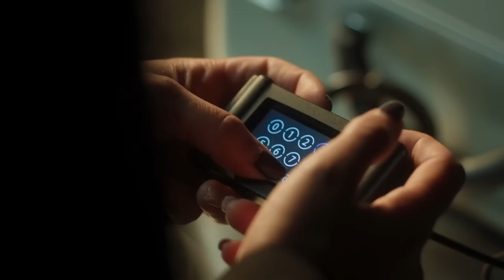Peter Mullan & Morven Christie on BritBox's 'Payback' | Anne Brodie Interview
Anne Brodie from 'What She Said' sits down with Peter Mullan and Morven Christie to discuss their roles in the gripping BritBox crime drama, 'Payback'. Morven Christie plays Lex, a wife and mother from Edinburgh, thrust into a perilous situation following her husband's brutal murder and a consequential accusation of stealing £28M by a local gang. Peter Mullan, embodying the nefarious crime boss Cal, delivers a chilling ultimatum to Lex: find the money or face dire consequences. 'Payback' unfolds as a riveting series from Jed Mercurio, weaving intense narratives that explore desperation, survival, and the dark underbelly of crime. Join us for a deep dive into the characters, plot twists, and the actors' perspectives on this thrilling series.